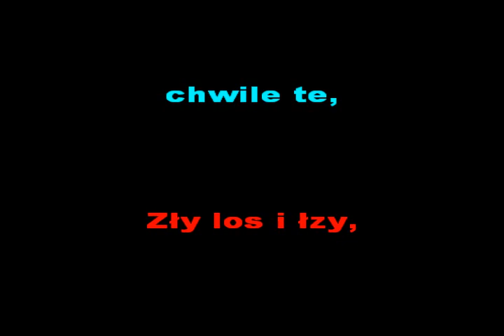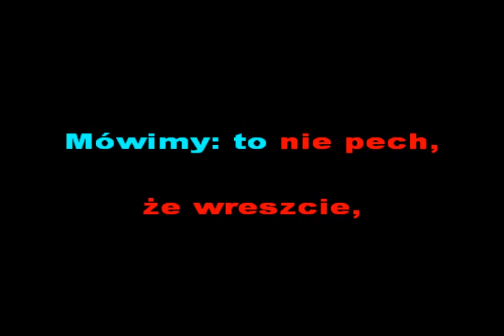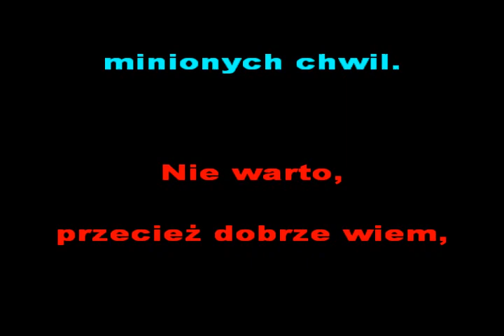CZY SŁYSZYSZ CO MÓWIĘ -Posłuchaj co Ci powiem- (CZ. Gitary)- KFN- glezmann1